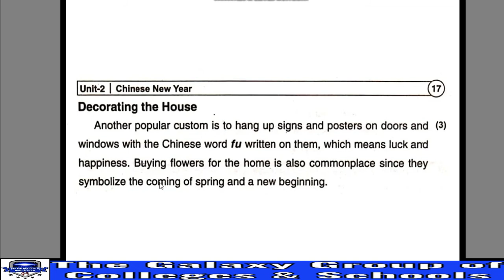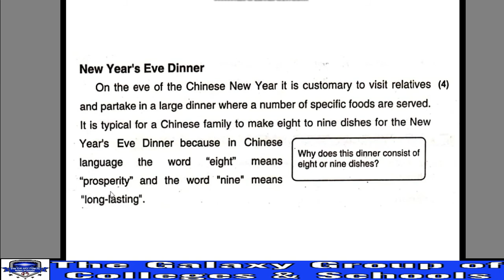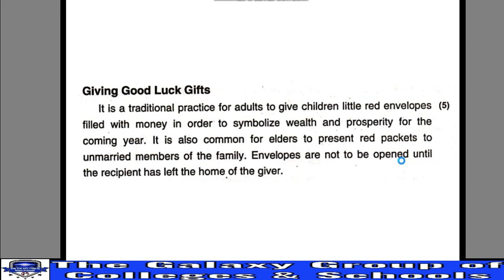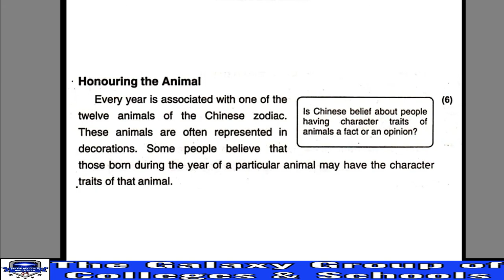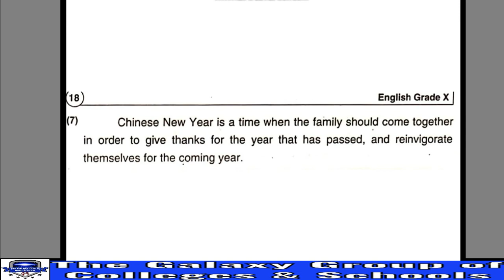ENGLISH 10 | UNIT 2 | LECTURE 2| TRANSLATION | THE GALAXY GROUP OF COLLEGES AND SCHOOLS MULTAN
ENGLISH 10TH | 10TH ENGLISH | 10TH CLASS ENGLISH |  UNIT 2 | LECTURE 2| TRANSLATION | THE GALAXY GROUP OF COLLEGES AND SCHOOLS MULTAN